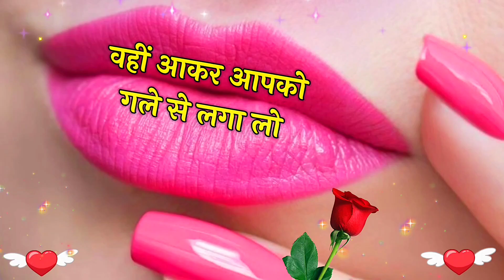🌹Gulab Shayari 🥰2022 | Good Morning video | Gulab Love Shayari Dil Se | wishes for everyone